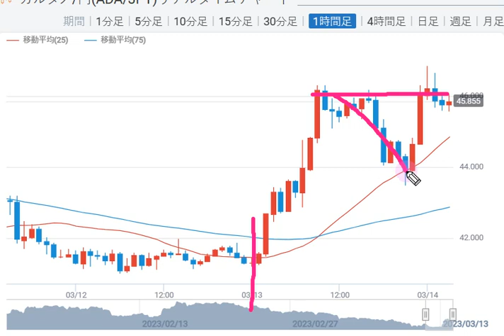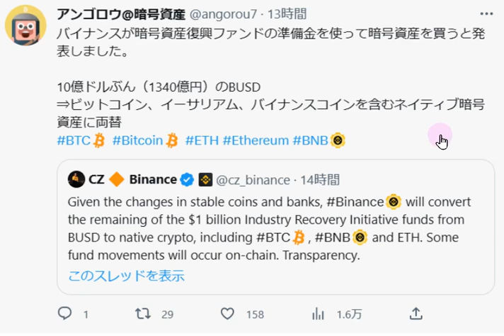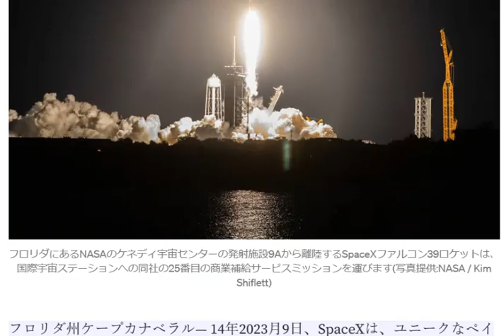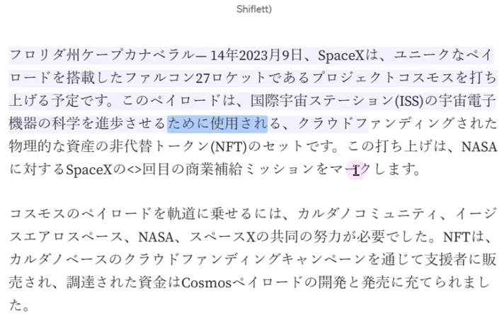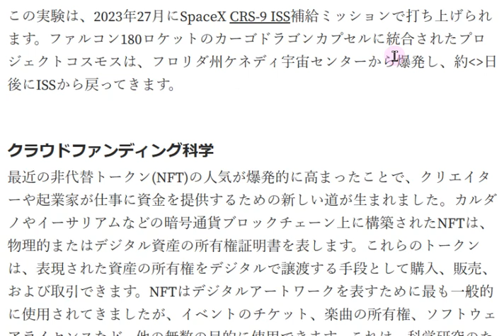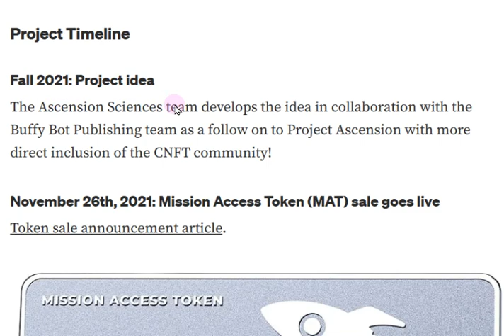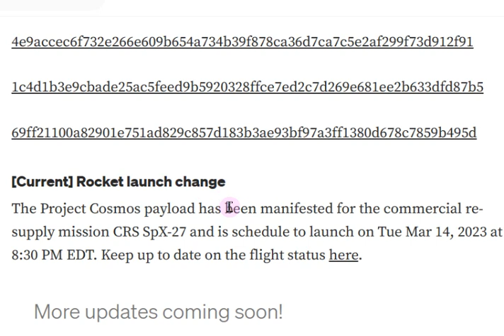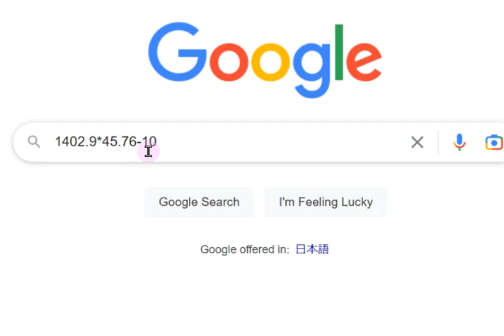【カルダノADA 10万円勝負!】20230313 第1454話 CNFT宇宙へ！通信の研究に参加 641,230円（+541.2%)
■ブロックチェーンEXPO カルダノコミュニティブース出します！5/10-12＠東京ビッグサイト
▼ご参加ください　アイコン集！！　3/13

■査読済みとして公開されたステーブルコインDjed論文はこちら↓3/5

■LACEウォレットリリースまでもう少し！　↓3/4

■アフリカ大陸55ケ国へ発信するエマーゴ！！　↓2/17

■ジェド　システム＆報酬詳細　sipoさん記事↓1/30

■エマーゴアフリカ↓1/30
　▼バウンドレスペイ↓